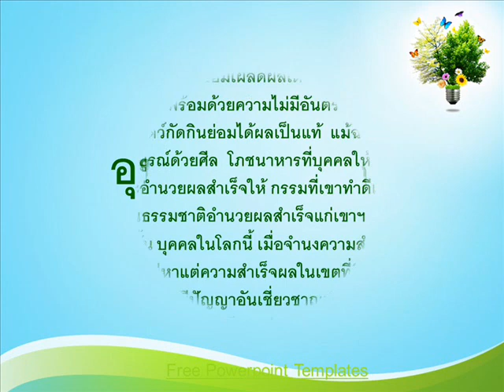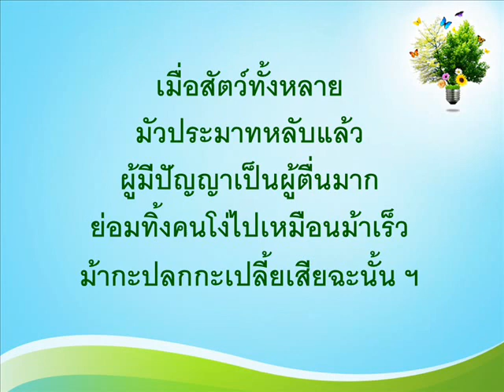อุปมาภาษิต ๓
อุปมาภาษิตของพระพุทธเจ้า